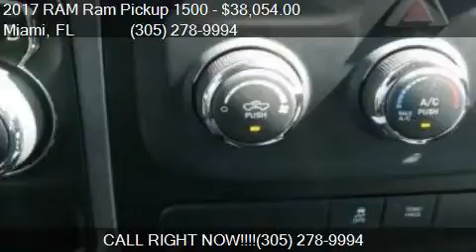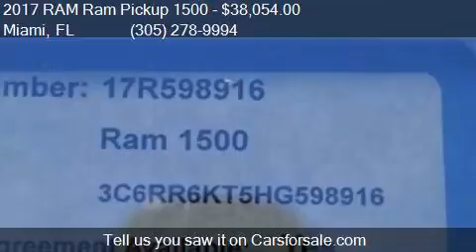2017 RAM Ram Pickup 1500 Express 4x2 4dr Crew Cab 5.5 ft. SB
This 2017 RAM Ram Pickup 1500 Express 4x2 4dr Crew Cab 5.5 ft. SB Pickup is for sale in Miami, FL 33157 at DADELAND DODGE CHRYSLER JEEP RAM.

Engine: 5.7L V8
Transmission: Automatic 8-Speed
Color: WHITE
Mileage: 5
Contact DADELAND DODGE CHRYSLER JEEP RAM 16501 South Dixie Highway Miami, FL 33157 to test drive this 2017 RAM Ram Pickup 1500 Express 4x2 4dr Crew Cab 5.5 ft. SB Pickup today.